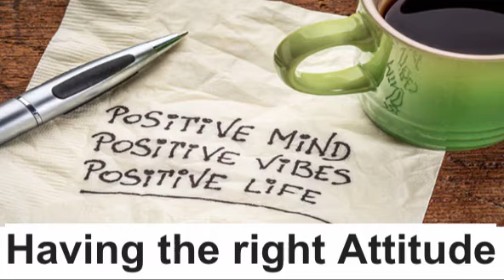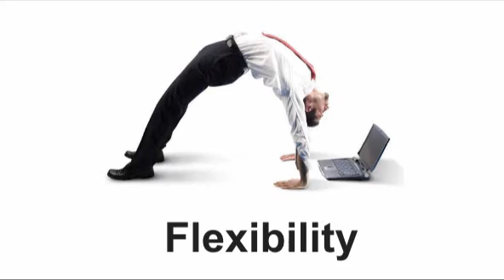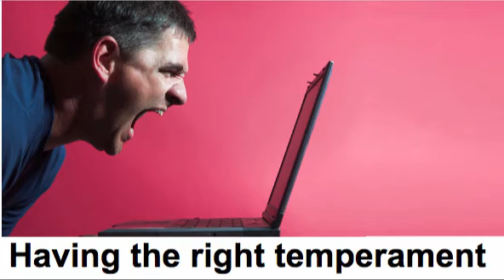Day 2 Right Mindset of A Virtual Assistant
Do you want to know more about working as a virtual assistant?

Join our FREE 8 Day Training Series on How to Work Online

Learn more about virtual assistant, having the right mindset, where to get clients, how to create powerful online profile and many more during our FREE training series..